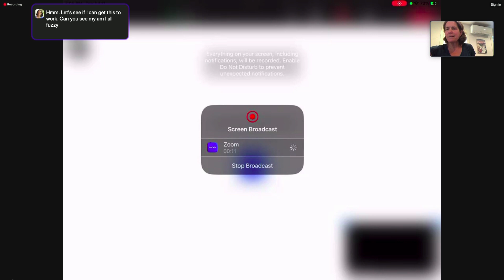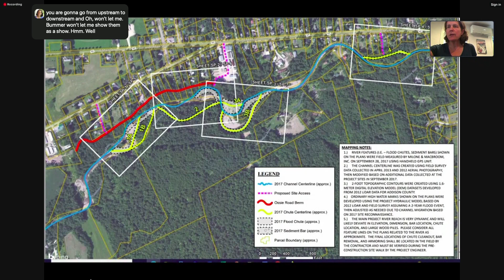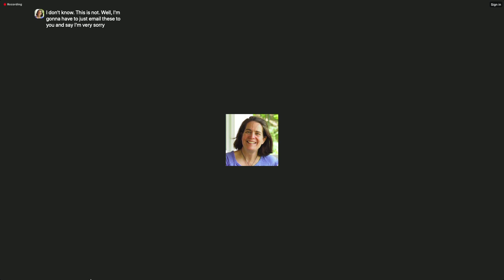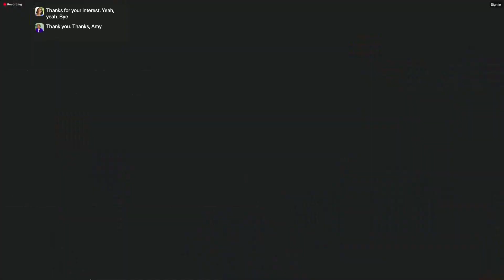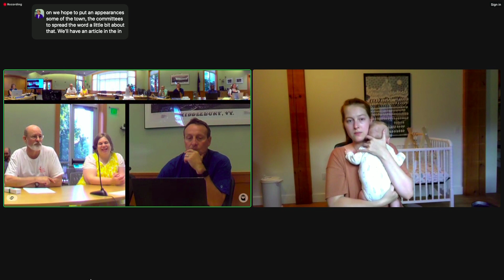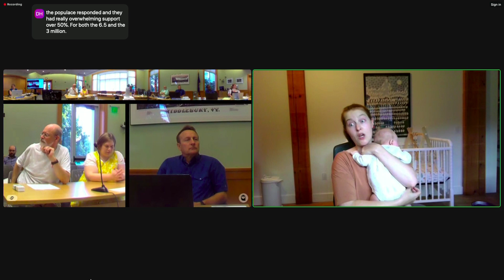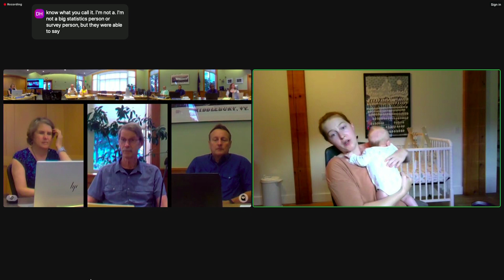Middlebury Selectboard 7/11/23